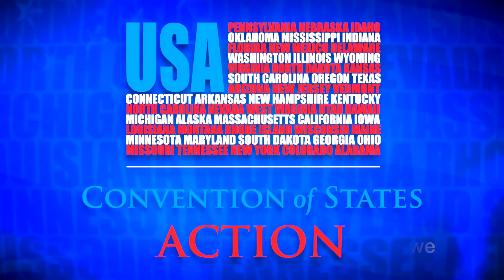Convention of States Teams Meet to Advance New Strategies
Convention of States volunteers are serious about restoring the Constitution! (Video captured by Steven Barsky)